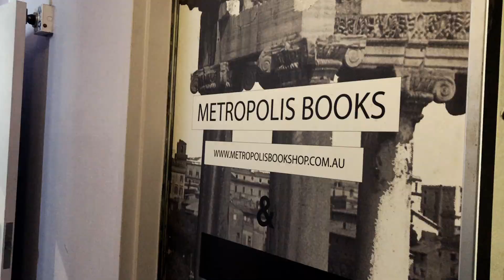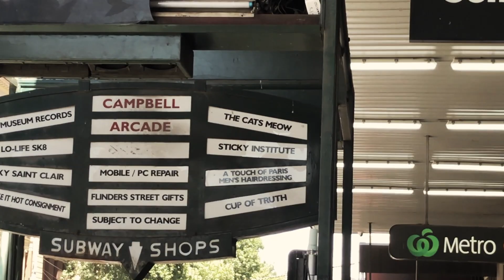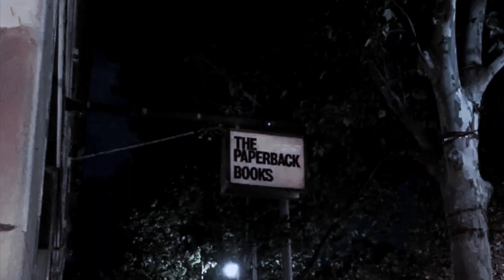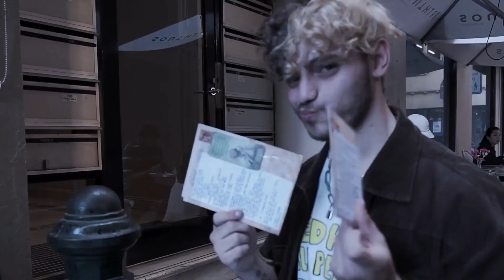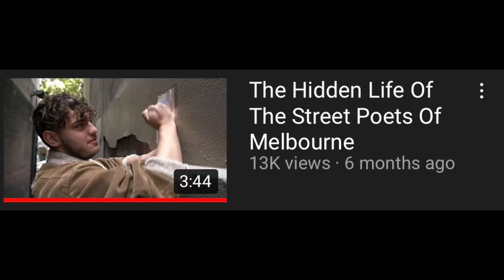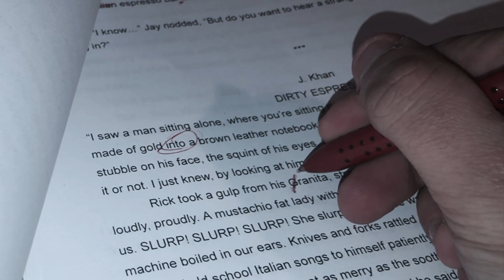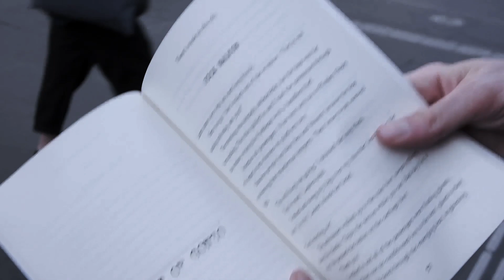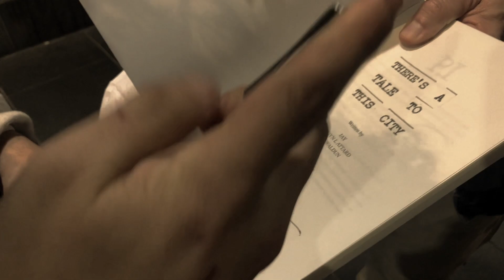How We Wrote A Book (Full Documentary) | There’s A Tale To This City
This documentary shows the journey of three writers who came together in Melbourne, in friendship and collaboration, to write a novel about the streets of the city. I hope this video inspires you to find creative friends, explore your passions, and work toward achieving your dreams.

OR
Go to Amazon (your region), type in the book title and change the category to 'books'.

Amazon US: shorturl.at/loGIV
Amazon AU: shorturl.at/bpsLP
Amazon UK: shorturl.at/lHUX5
Amazon India: shorturl.at/yGT09
Amazon Germany: shorturl.at/bwPSY

While My Body Here Decays (They Dream By Day)
Allure (Power Druid)
Tender (Hara Noda)
The Messengers (Jerry McHoy)
Subversive Operation (Sven Lindvall, Daniel Fridell)
Beyond Imagination (Gavin Luke)